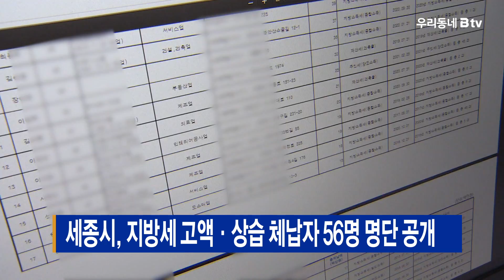세종시, 지방세 고액·상습 체납자 56명 명단 공개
세종시가 올해 지방세 고액 또는 상습 체납자 56명을 공개했습니다.

올해 지방세 명단공개 대상자는 개인 30명, 법인 26곳이며,
체납액은 총 15억 7천 100만 원으로
개인은 10억 800만 원, 법인은 5억 6천 300만 원입니다.

체납자 명단은 시청 누리집이나 위택스에 공개되며,
체납자 이름과 상호, 나이, 주소 등의 확인이 가능합니다.

한편, 공개 대상자는 체납 발생일부터 1년이 지나고
체납액이 1천만 원 이상인 고액 상습 체납자입니다.